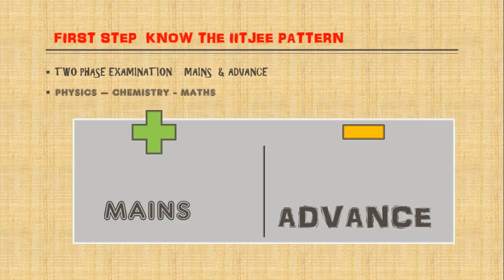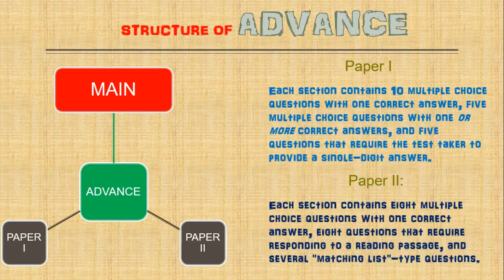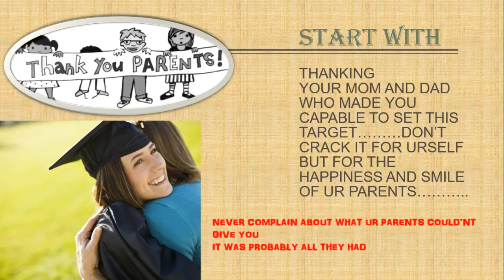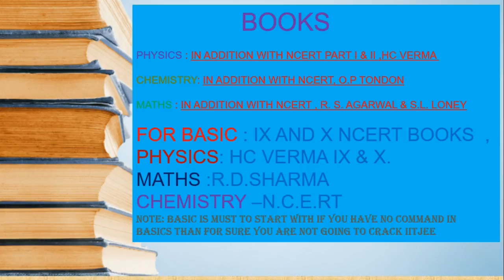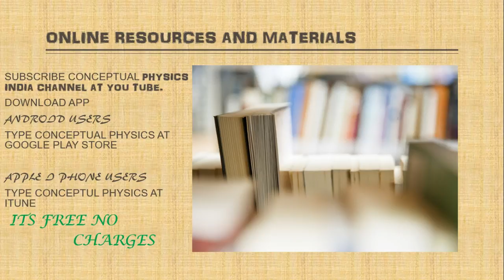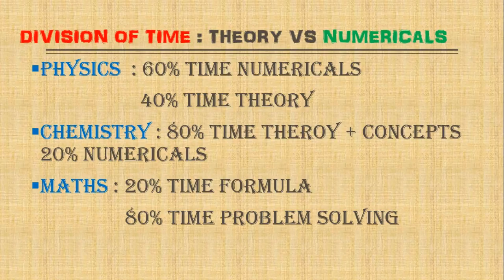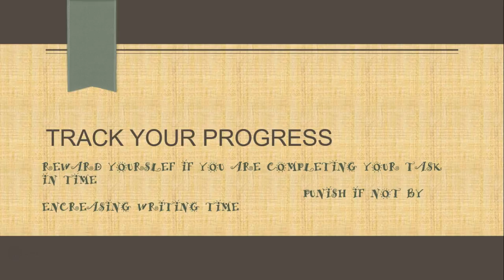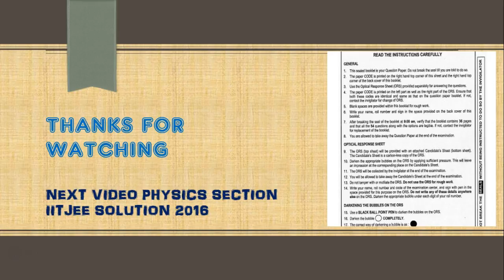HOW TO CRACK IITJEE 2018 IN ONE ATTEMPT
This video contains details introduction to pattern , structure of IIJEE exam . Proper guidance on what book must be read , Which type of time table a student should follow , how to make a balance between school education and advance ,how to solve numericals etc.
FOR GETTING MOST IMP QUESTIONS FOR IITJEE MAINS 2017